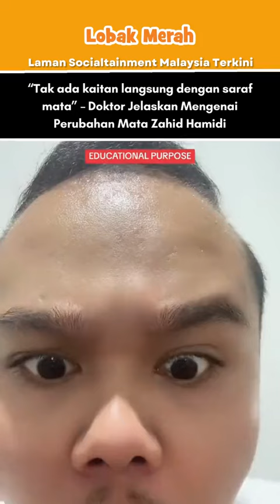Oppa Zahid style 😎